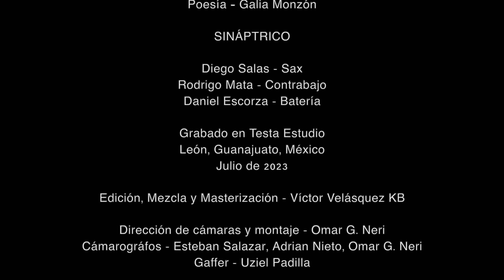URGENCIA DE DORMIR - SINÁPTRICO jazz trio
URGENCIA DE DORMIR
para sax tenor, contrabajo, batería y medios electrónicos
de Rodrigo Mata (Méx. 2023) / poesía de Galia Monzón

SINÁPTRICO
Trío de Jazz
Diego Salas - Sax tenor
Rodrigo Mata - Contrabajo
Daniel Escorza - Batería

Obra que integra el 1er álbum discográfico de SINÁPTRICO, Grabado en Testa Estudio, León, Guanajuato, México, julio de 2023

Grabación, Edición, Mezcla y Masterización - Víctor Velázquez KB

Dirección de Cámaras y Montaje  - Omar G. Neri
Camarógrafos: Esteban Salazar, Adrian Nieto y Omar G. Neri
Gaffer: Uziel Padilla

"Proyecto realizado con apoyo del Programa de Impulso a la Producción y Desarrollo Artístico y Cultural 2023 del Instituto Cultural de León"